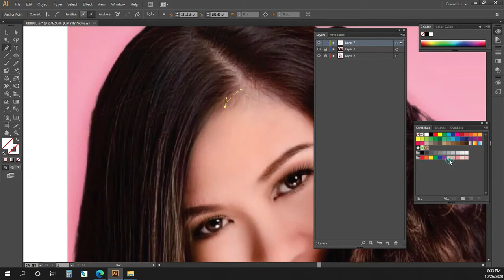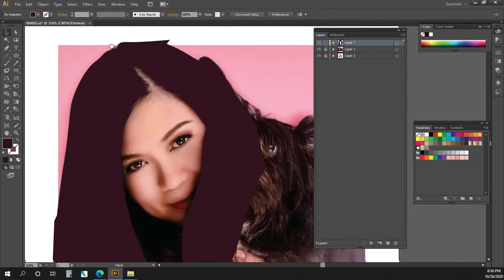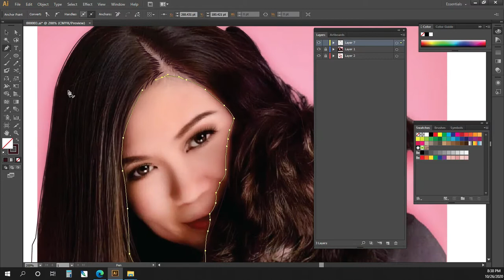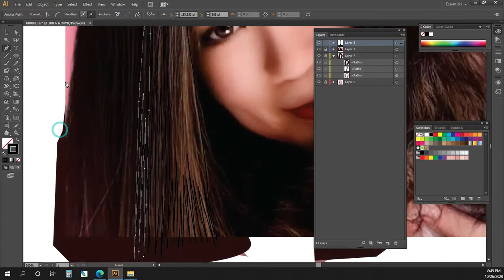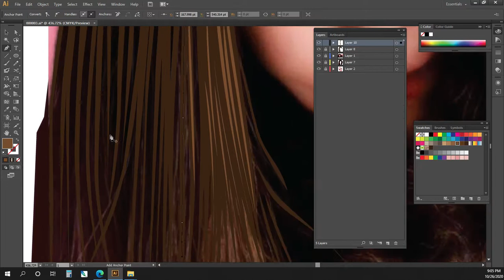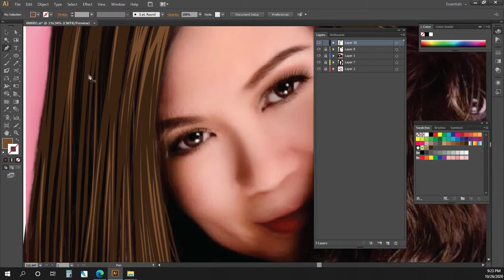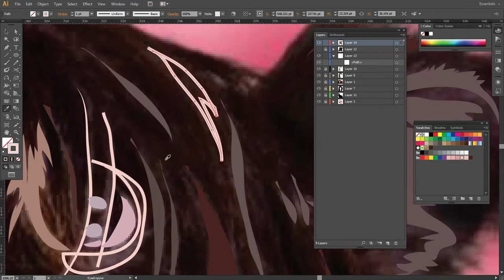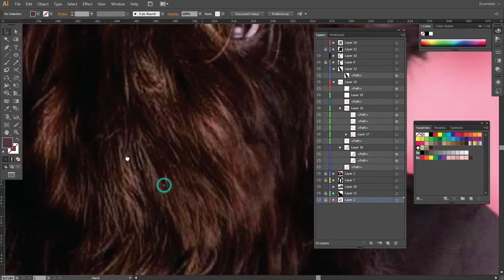VECTOR ART PRACTICE 02 MODEL: Milagros Joanne Vinas Galvez